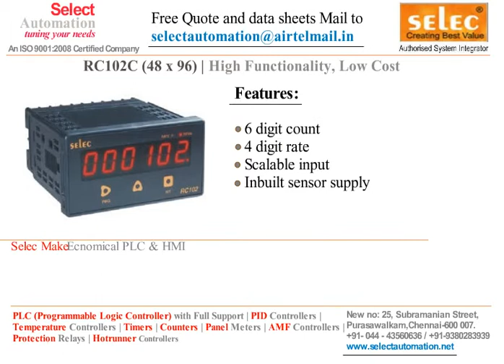RATE INDICATOR TEMPERATURE CHANGE RC 102-C SELEC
Rate indicator temperature controller,otalizer,pulse,pressure measurement change selec make rc 102c